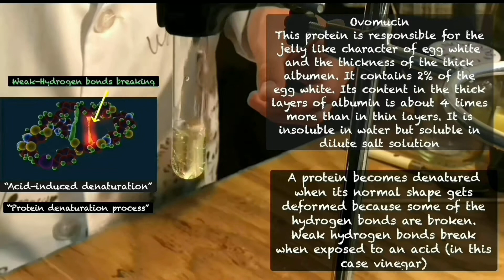Acid induced protein denaturation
The main purpose of this video is to explore the science of altering and manipulating proteins, by breaking the hydrogen bonds with dilute acid!

Proteins are made of long chains of amino acids; in an egg white these are globular proteins which means that the long protein molecule is twisted, folded and curled up into a spherical shape. To keep the protein in that shape there is a variety of weak chemical bonds which keep the protein curled up tight as it drifts placidly in the water that surrounds it. Some amino acids are attracted to water; they’re hydrophilic, or water-loving. Other amino acids are repelled by water; they’re hydrophobic, or water-fearing.

Cold eggs have stronger bonds between the protein molecules – just like beating helps to partially denature the proteins, so does heat via thermolysis (thermo = heat, lysis = pull apart) which is an endothermic reaction which means energy is absorbed by the egg whites.

Denaturation ("changing the nature") happens when protein molecules unravel from their naturally coiled state. With eggs, this happens when they are introduced to acids (such as vinegar).

Egg white is the clear liquid (also called the albumen) contained within an egg. In chickens it is formed from the layers of secretions of the anterior section of the hen's oviduct during the passage of the egg.

The primary natural purpose of egg white is to protect the yolk and provide additional nutrition for the growth of the embryo (when fertilized). Egg white consists primarily of about 90% water into which about 10% proteins (including albumins, mucoproteins, and globulins) are dissolved.

In the 1750s, egg whites were believed to prevent swelling, and were used for that purpose. To help soothe areas of skin that were afflicted, egg white mixed with Armenic bole could help restore the fibers. Egg whites are also used in bookbinding during the gilding process, where it is referred to as 'glaire', and to give a book cover shine.

Ovalbumin is the most abundant protein in albumen. Classed as phosphoglycoprotein, during storage, it converts into s-ovalbumin (5% at the time of laying) and can reach up to 80% after six months of cold storage. Ovalbumin in solution is heat-resistant.